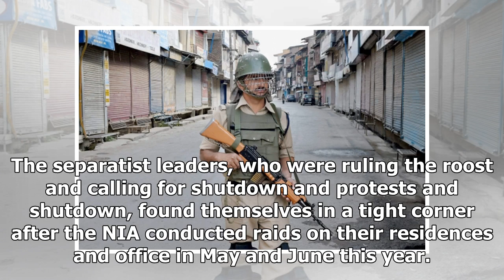Jammu and kashmir witnesses lull in 2017 after 2016 unrest in valley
SRINAGAR: An uneasy calm prevailed in Kashmir this year and law and order situation remained mainly under ‘control’ after over five-month long unrest and violent street protests last year. The hangover of the unrest and street protests, which was tri...